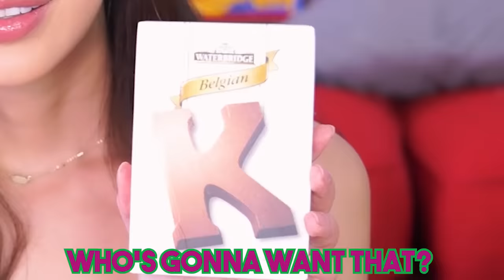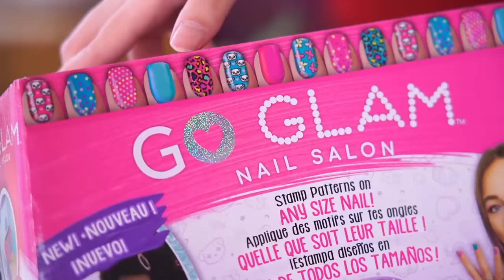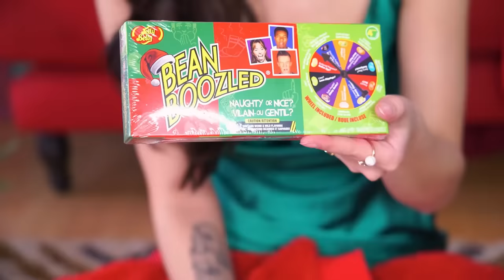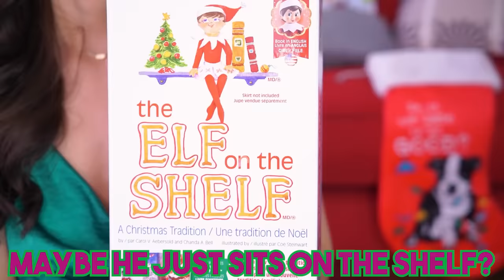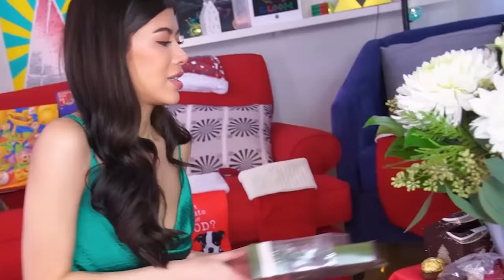BIG vs SMALL Mystery Box Present Challenge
Today I'm choosing between a big and a small wrapped gift, what I choose goes to me, what I didn't choose gets donated. This is a pretty good list of Christmas present ideas for 2020! Lots of toys, food, crafty things and technology. I'm the Grinch who is trying to steal Christmas.